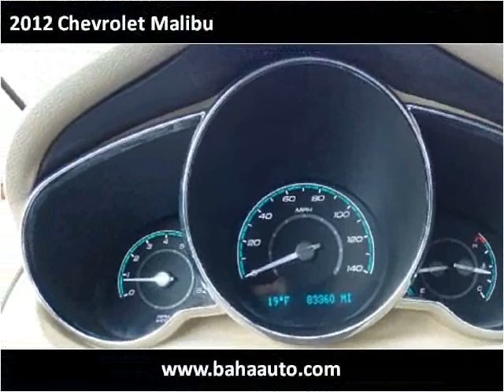2012 Chevrolet Malibu Used Cars Chicago, Burbank IL